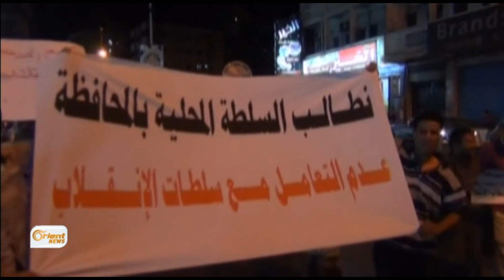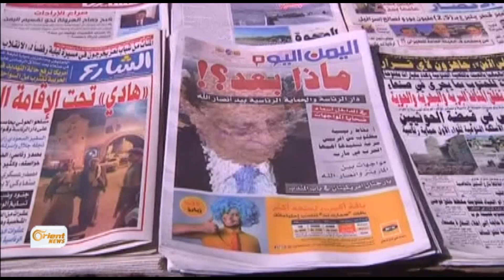الحوثيون يصدرون الإعلان الدستوري استكمالاً لانقلابهم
وكانَ الحوثيونَ أصدروا ما وصفوهُ بـ "الإعلانِ الدستوري"، حيثُ حُلَّ البرلمان، وأُمِرَ بتشكيلِ مجلسٍ تشريعيٍ معيّن، تنبثقُ عنه مؤسساتُ حكمٍ مؤقتة تديرُ الأمورَ في البلاد لمدةِ عامين. ونصَّبَ الإعلان اللجنةَ الثوريةَ العليا التابعةَ للحوثيين مرجعيةً نهائية للعملية السياسية. وحددَ الإعلان مواصفاتِ ما سماهُ المجلسَ الرئاسي الذي يتولى حكمَ البلاد، وتُصادِقُ على اختيارِه اللجنةُ الثورية التابعة للحوثيين.

اليمن